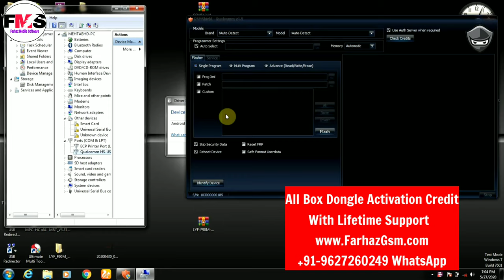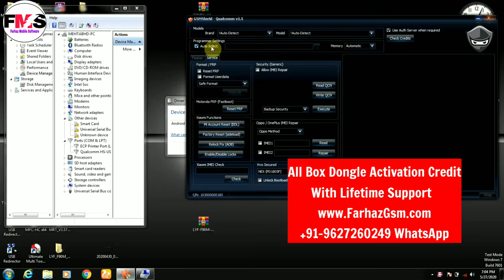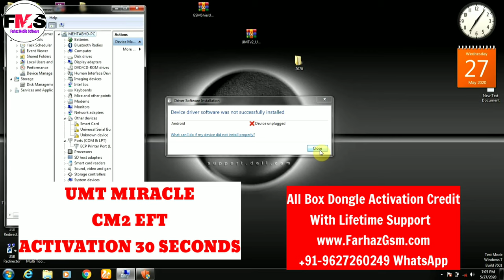Vivo Android 9.0 Unlock Without DataLose 2020 Gsm Shield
VIVO 9.0 UNLOCK WITHOUT DATA LOSE
BUY BOX DONGLE ACTIVATION CREDIT FOR LIFETIME SUPPORT.